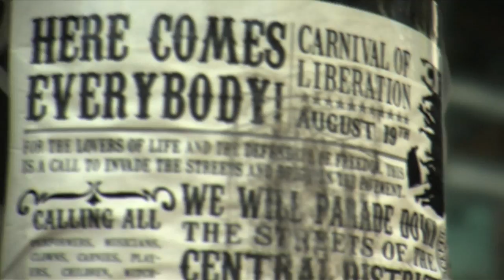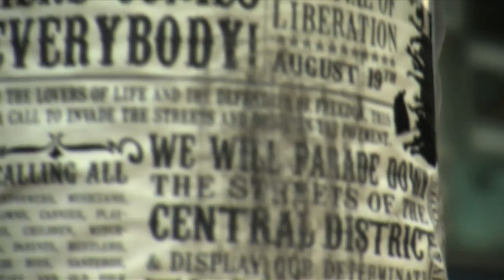Mike Spine, "Crumble", Official Music Video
"Crumble" by Mike Spine (BMI). Global Seepej Records.

Recorded and mixed by Robert Bartleson at Haywire in Portland, OR. Mastered by Ed Brooks at RFI/Resonance in Seattle, WA. Video and editing by Aaron Anderson at Snappy Cowboys in Seattle, WA and produced by Mike and Aaron.
Filmed in south and central Seattle, WA and a bit at the Sou'wester in Seaview, WA.

Musical contributions: Chris Croft- drums, Martin Flores- textural and lead guitar, Katie Toft- piano and back-up vocals, Amelia Claire- back up vocals, Doug Starcevich- bass, and Mike Spine lead vocals, guitars and songwriting.

The chord pattern is Am, C, G, F when tuned down a whole step (D-G-C-F-A-D) . In standard tuning the song is: Gm, B flat, F, E flat. The song is in 6/8 time, with the chords switching at a faster rate in the verses.

CRUMBLE

When it all comes crumbling down
Who’ll be the last one standing around?

Will it be soccer mom in her new mini-van
The genius in hummer with cigar in hand
Motor home warrior with satellite TV
Red neck corn farmer with genetic seeds
Crystal new ager with necklace of beads
Ted Nugent type cowards who lie through their teeth
While living in compounds afraid of Iraq
Too spineless to go ‘cause they’ll never come back…

The martini drinkers who sit on Wall Street
Parasites living off our industry
Commuter culture in suburbs deemed clean
Devoid of character that’s worth gleaning
Wanna be gangster lives crime so petty
Sells out his siblings for slice of bling bling
Pee diddee hustlers who whore out themselves
Black became white in an effort to sell…

Indie-rock hipsters in tight shirts and jeans
Industry scumbags who do evil deeds
Commoditize music for personal gain
Geffen and company who helped ruin the game
Anarcho black block and assorted types
Indigenous people who struggle for life
Under the pressure of a crushing system
That’s buried millions but not their spirit